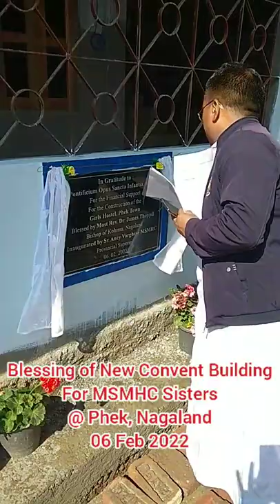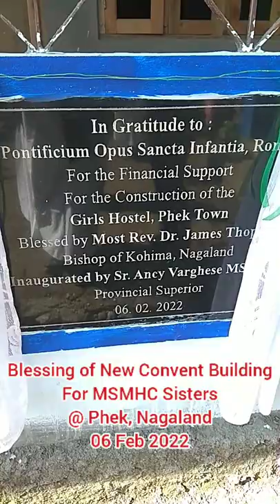Blessing of New Convent Building for MSMHC Sisters @Phek, Nagaland - 06 Feb 2022